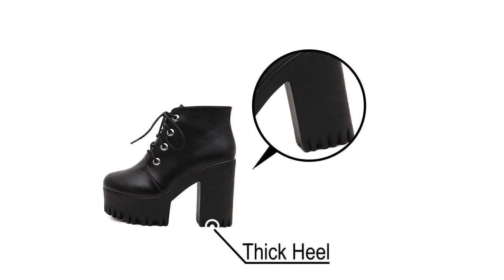Chunky Heel Platform Ankle Boots~ Shoe Outlet Shop.com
The Shoe Outlet Shop specializes in shoewear for all sizes and ages, bringing you the best prices and latest styles and trends.

We carry a large selection of merchandise at unbeatable low prices, offering a one-stop shop boots, sandals, sneakers, and much more. Orders ship directly from the factory to our customers, thus eliminating the middle person to get you the lowest possible price.

Ordering from our shop is easy and hassle-free: no minimum order quantity required and your order will conveniently ship right to your door!